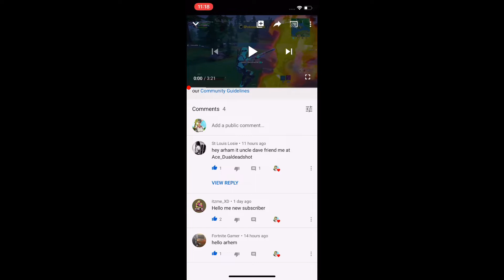When You Place #3 With More Than 30 Kills!!!!!